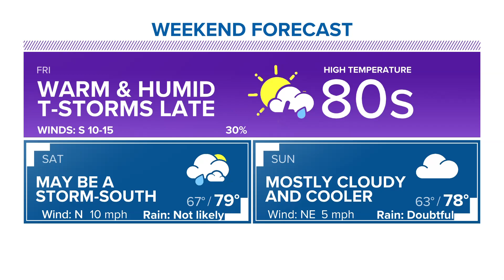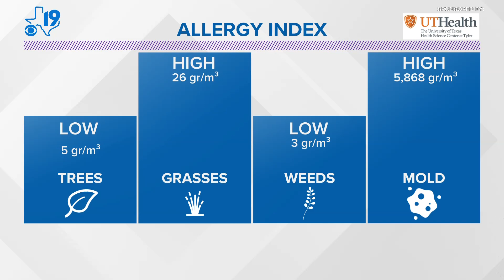Thursday May 18th, 2023--Evening Weather Update